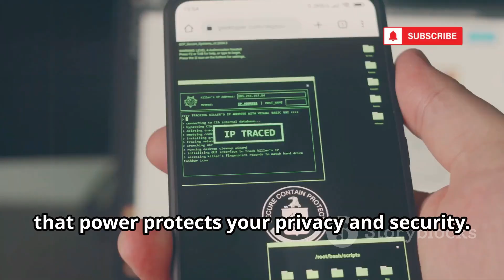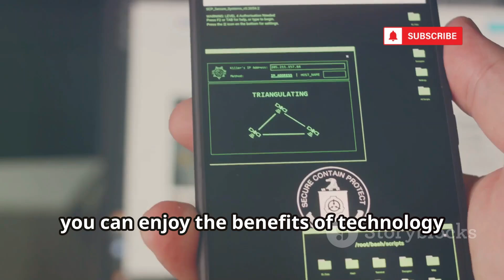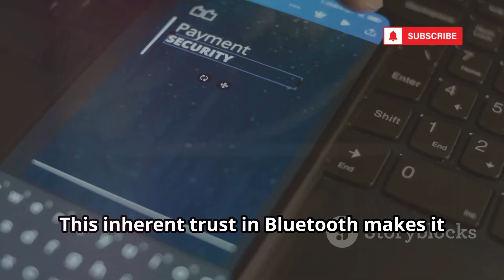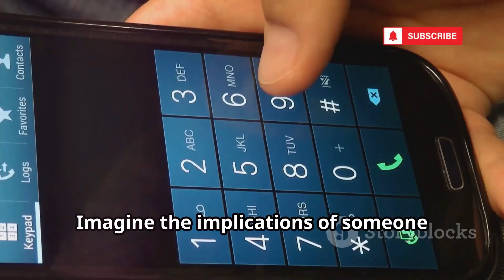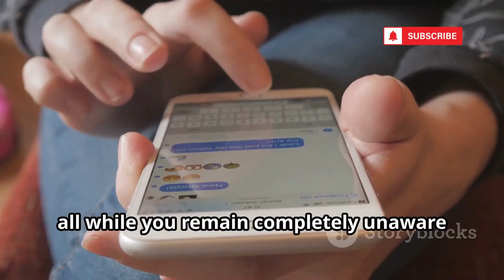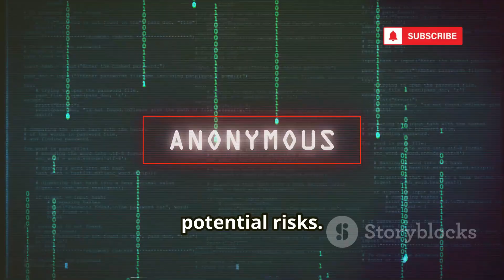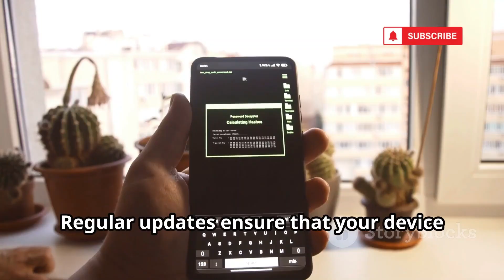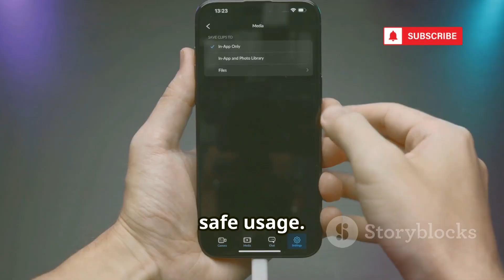How To Hack Any Phone Using Bluetooth! 🔒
Think Bluetooth is safe? Think again.
Behind every convenient wireless connection, there might be a hacker listening in… 👂💀

In this eye-opening video, we expose the hidden cybersecurity threats behind Bluetooth technology — from wireless headphones to car systems. You’ll learn how attackers exploit vulnerabilities through Bluejacking, Bluesnarfing, Bluebugging, and even advanced exploits like BlueBorne and the BIAS attack. 🔓📱

🔍 What You’ll Learn:

How Bluetooth really works and why it’s vulnerable

Real-life hacking techniques and attack methods

The trade-off between convenience vs. security

Practical, easy-to-follow safety tips for staying protected

🛡️ Whether you’re a casual user or an aspiring ethical hacker, this video gives you the knowledge you need to protect yourself in an increasingly wireless world.

💬 Comment: Have you ever felt your Bluetooth devices might be spying on you?

⏱️ Timestamps
00:00 – The Invisible Threat
02:07 – It’s All About Connection
02:47 – The Achilles’ Heel of Bluetooth
03:25 – Bluetooth Edition (Risks and Threats)
06:05 – Tales from the Trenches (Real Cases)
06:43 – Why Bluetooth Security Needs a Boost
07:17 – Shield Up! How to Protect Yourself
08:51 – Ethical Hackers on the Front Line
09:29 – Your Role in the Digital Age